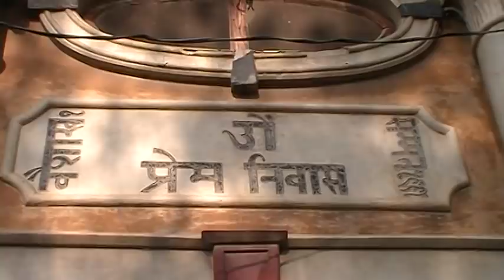Khalsa Period Punjabi Court in Barha Pind Jarpal the village of Shiv Kamar Batalvi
Khalsa Period Punjabi Court in Barha Pind Jarpal Tehsiel Zafarwal Sist Narowal Punjab Pakistan . Barha Pind Jarpal Village also Birth place of Shiv Kumar Batalvi Famous Punjabi Poet .
Special Thanks Veer Asif Munir .